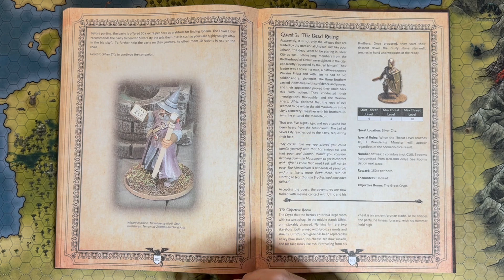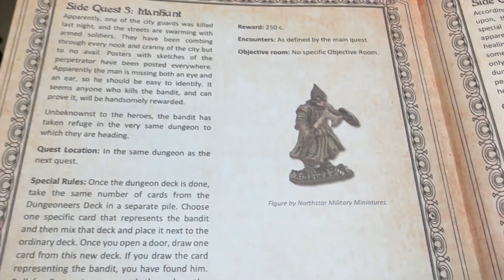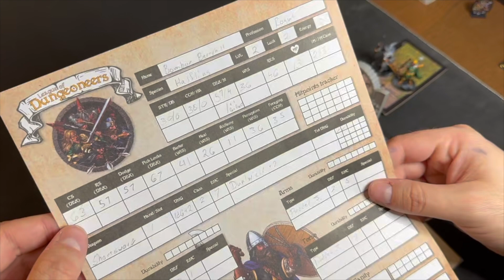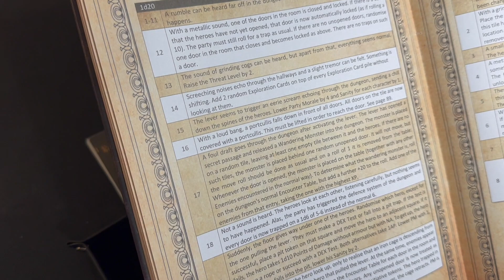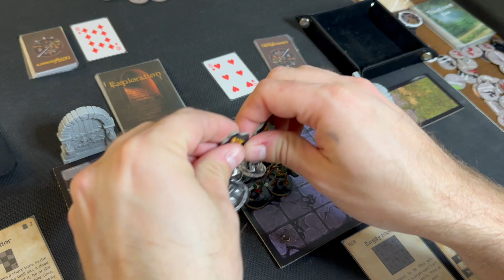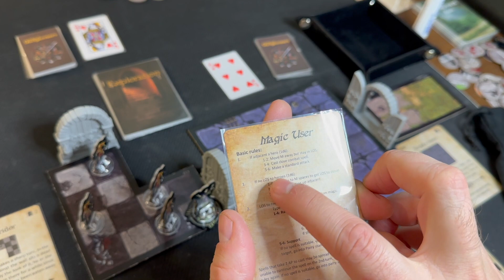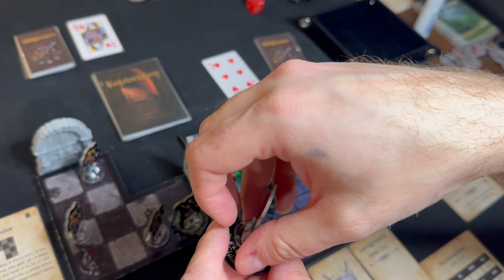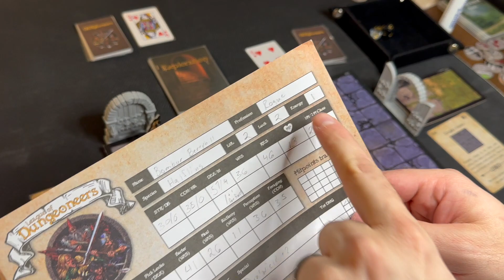League of Dungeoneers - Part 6 - The Dead Rising Part 1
We take on quest 2 of the campaign!
Call it distraction from a confusing lever pull or being rusty (or both?) but I made a lot of little errors in this beginning section. I tried to annotate when I caught them. Apologies!